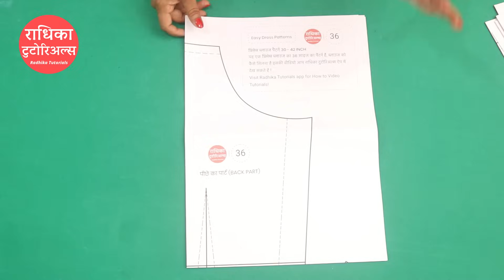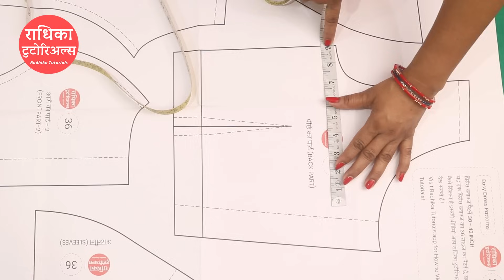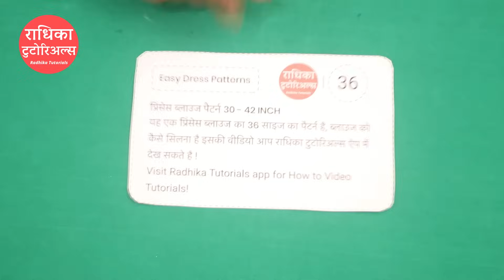Princess Blouse बनाना सीखे आसानी से👌👌 | Princess Cut Blouse Cutting and Stitching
इस वीडियो में  आप प्रिंसेस ब्लाउज एक ही वीडियो में नाप लेना, ब्लाउज को काटना और सिलना सीखेंगे बहुत आसानी से  |
In this video, you will learn to 🎉Princess Cut Blouse Cutting and Stitching in Hindi with (step by step) easily

⏰Time Stamp:

Ache se Shikhne ke liye Video ko pura dekhe Or Practise kare👍

ड्रेस बनाने में Expert बने, 3 month ki Complete Training के साथ वो भी घर बैठे आसानी से । Radhika Tutorials App डाउनलोड करे और सीखना शुरू करे😊 👇

अब आप राधिका  टुटोरिअल्स ऐप में ब्लाउज आदि के पैटर्न भी आर्डर कर सकते है

This video is especially for beginners. Woh Bhi Ghar Baithe.aap iSke madad se is princess blouse ki cutting or stitching karne  ka tareeka bahut hi jald shikh Jaayenge. So, best of luck👍.. Keep watching, Keep Learning